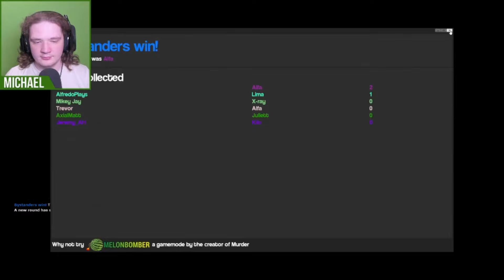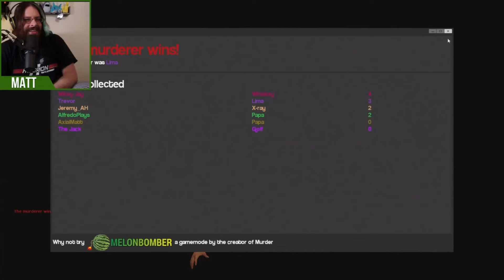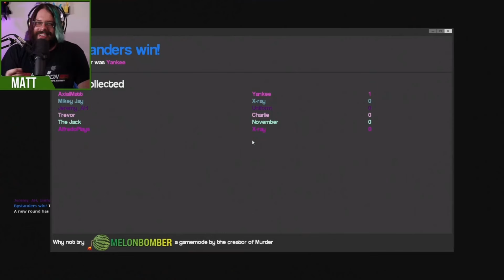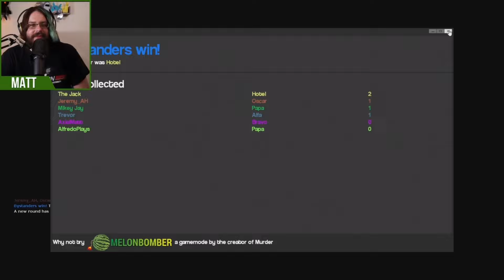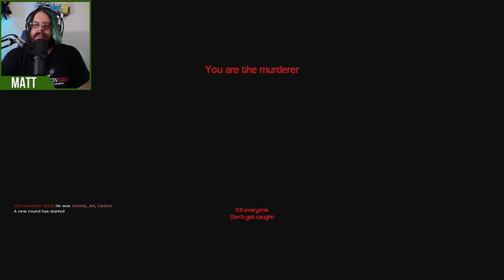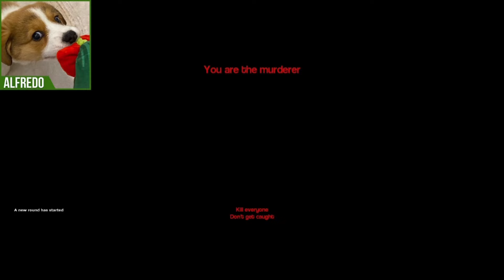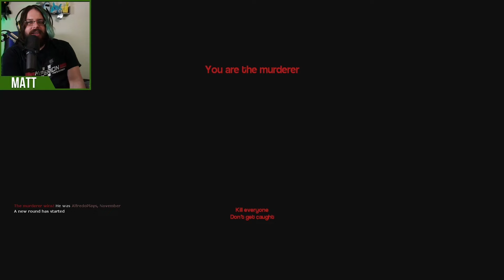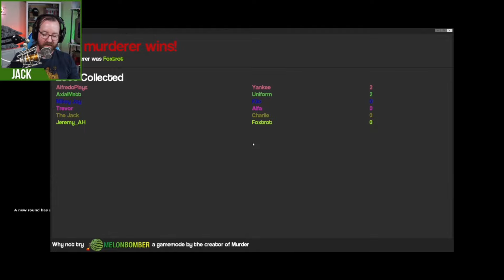Are You Scared, Detective? | Gmod: Murder | Live Gameplay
The gang lives their horror movie dreams as they hunt each other down in Gmod: Murder. This stream originally aired on May 24, 2021.